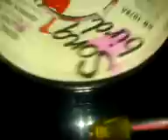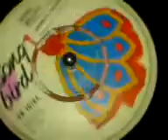Being In Love - Derrick Harriott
Songbird